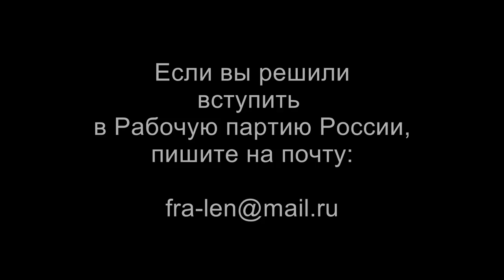Вступайте в Рабочую партию России. Рабочий В.В.Кальвит. 10.06.2018.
Вступайте в Рабочую партию России - РПР. Валентин Владимирович Кальвит, электромонтёр ОАО "Саровская генерирующая компания", председатель профсоюза «Защита», сопредседатель Российского комитета рабочих, член РПР, г. Саров. 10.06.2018.

Веб-сайт

Желающие помочь Фонду Рабочей Академии могут перечислить пожертвования на карту Сбербанка:
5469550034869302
Михаил Васильевич П.